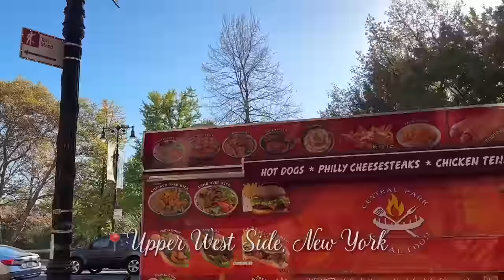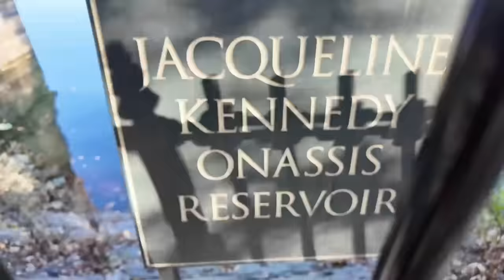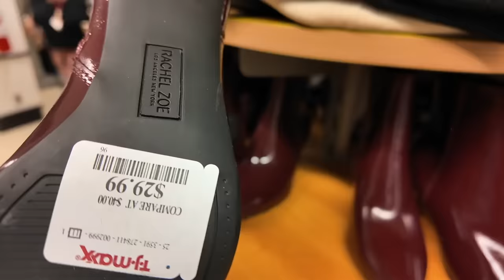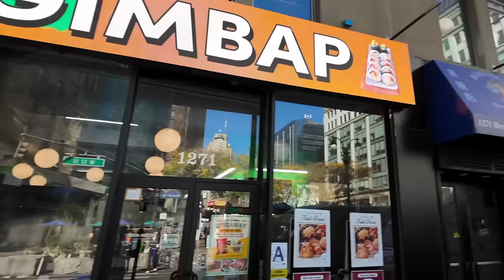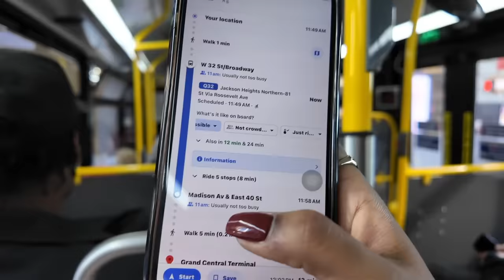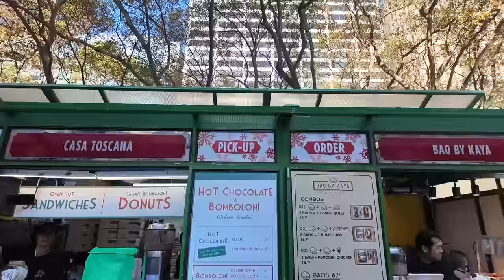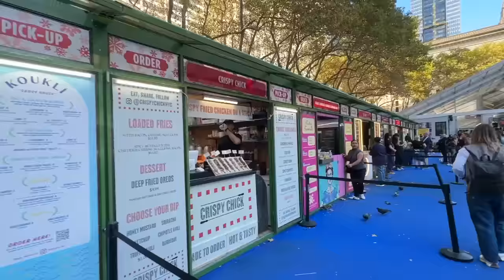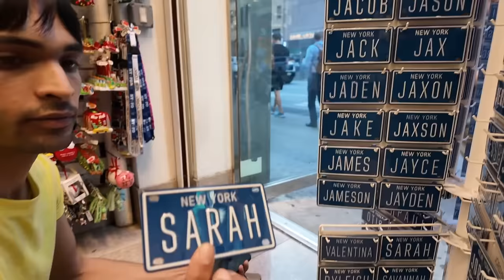Indian GIRL in NEW YORK! Central Park, Grand Central Station, TJ MAxx, Sephora Shopping!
Hey you!

🤍 LINKS:
Grab fab smellin’ bodycare & fragrances by Plum BodyLovin’! 💗
Make the most of the NYKAA PINK FRIDAY SALE ⬇

🤍REFERENCE:
Nutritionist: @askknatural

Dr. Sheths: SARAH20
Plum: SARAH15
Mars Cosmetics: SARAH
Limese Connect: SARAH10
Earth Rhythms: SARAHS
Suganda: SARAH
Eclat: SARAH20
YBP Cosmetics: SARAH10
Qurez: SARAH
Dot&Key: SARAH10
Carmesi: SARAH

XOXO -S